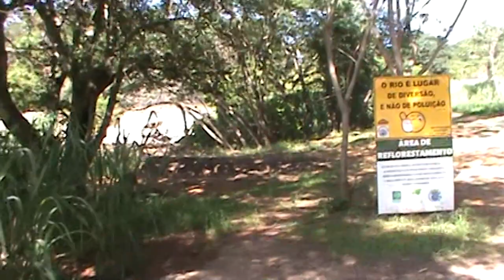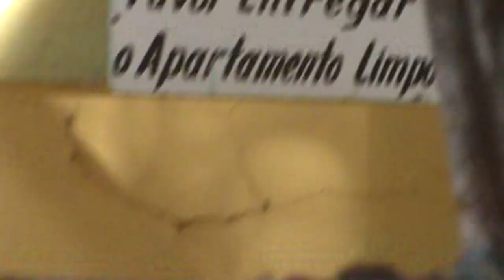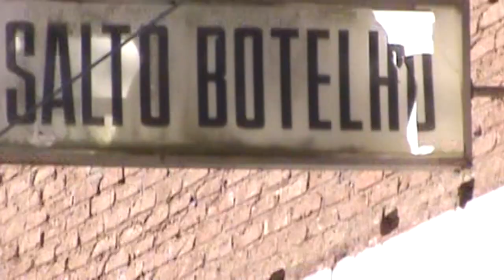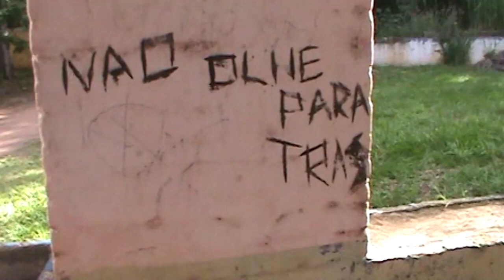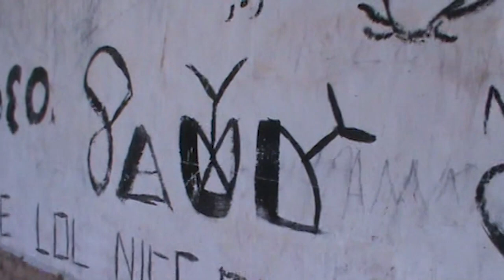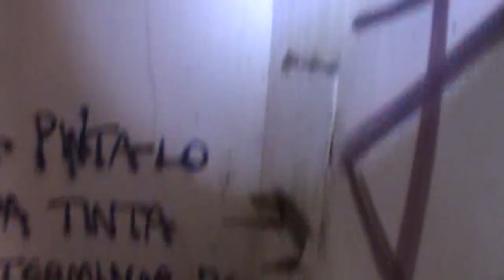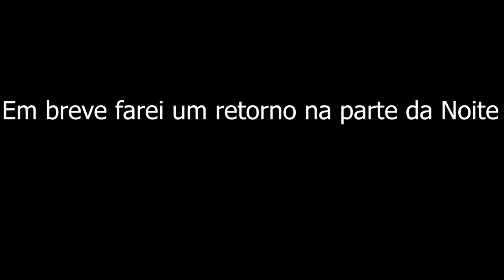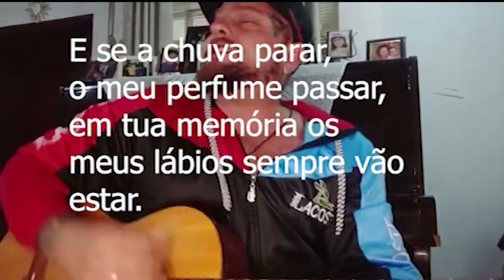Memória Sobrenatural : Club de Campo Max wirth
A muito tempo este local foi considerado um dos lugares mais bonitos e festivos da reagião pois hoje após abandono abriga o passado em meio sobrenatural